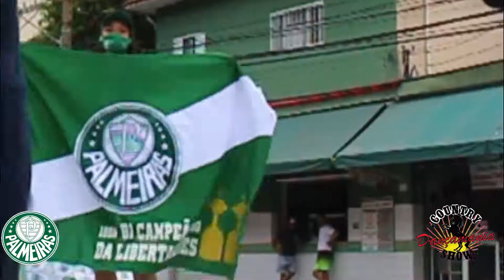Dançando Country em frete ao Allianz Parque Palmeiras🤠.